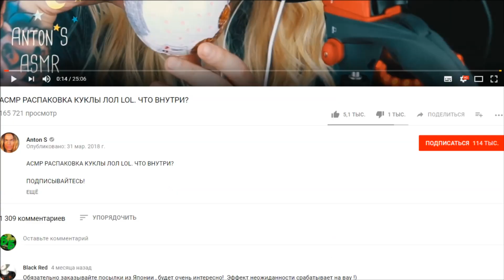🎤АСМР | ASMR ОТ БИЛЛА 🎧